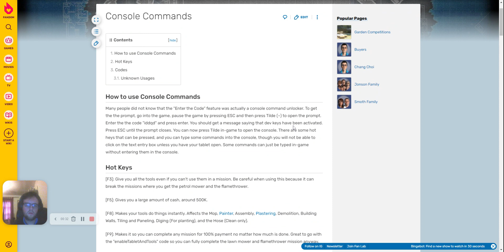9 house flipper console commads